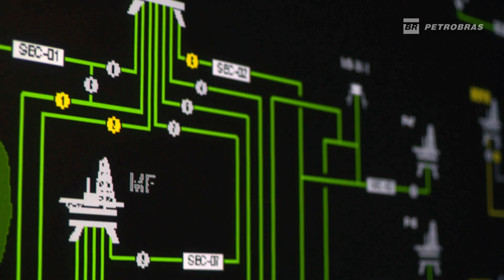Como fica o Pré-Sal?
Neste vídeo sobre o pré-sal, o consultor Antonio Carlos Capeleiro conta à comerciante Inez Carolina Falcão Branco como funciona o trabalho nesse ambiente inóspito, o que são os campos gigantes e como estão a produção atual e o sucesso exploratório.

Você tem perguntas. Nós temos respostas. Conheça nossos caminhos e decisões daquiprafrente.